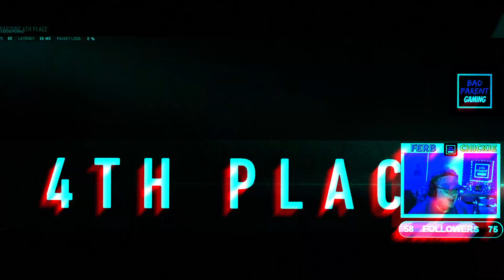MISSION IMPOSSIBLE: No Kill Win in Al Mazrah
Mission Impossible: No Kill Win in Al Mazrah in this COD Warzone 2.0 Gameplay

The style of this video is similar to TimTheTatMan and NickMercs in parts.  A large influence on this series has come from content creators like Expel and Sally is a Dog